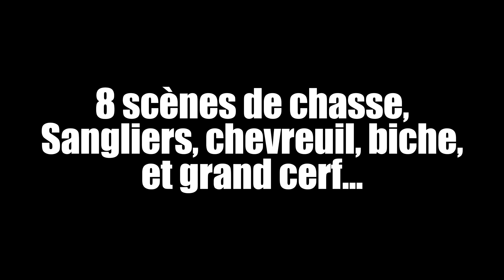TIRS DE 8 SANGLIERS, 1 GRAND CERF, 1 BICHE ET 1 CHEVREUIL - DexterProd@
Bonjour les amis ! La voici la 3 ème vidéo de chasse en battue. Que vous dire...une fin de saison exceptionnelle, de la chance, un poste en or et mon premier grand cerf en cadeau pour mon 30 ème permis de chasse.
Un nouveau record personnel malgré une fois de plus pas mal de changements matériels avec un MDS et le remplacement du point rouge pas cette excellente lunette de battue GPO. J'espère que vous me suivrez encore plus nombreux.
Je vous prépare un Best off avec des inédits ;) qui vaut le détour !

Crédit photo vignette : Gérald Soligny
Photographe animalier

POUR RAPPEL - Toutes les images sont tournées en milieu ouvert...

Toute les vidéos de cette chaîne sont tournées exclusivement sur les départements 18,41 et 45.
Les terroirs sont tous ouverts, aucunes images tournées en parc.
La chaîne est dédiée au grand gibier et notamment au sanglier.

- XBOLT 300WM
- FABARM ASPER 8x57JRS
- Lunette GPO Spectra 6X   1-6x24
- Point rouge HOLOSUN 403R
- FIP Sauvestre Battue
- MDS : Osuma Optimum

Caméra :
Lumix FZ300
Mijia 4K